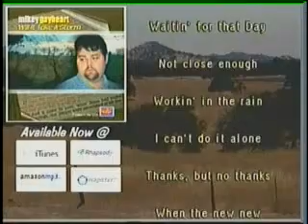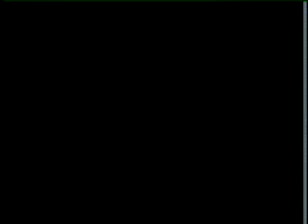like charlie pride